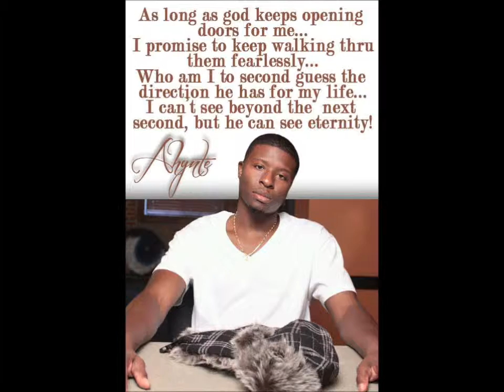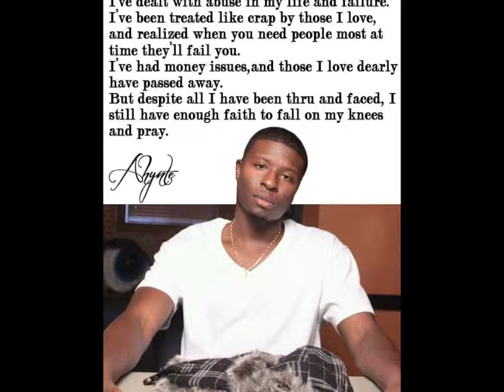The Weekly Link-Up Webisode 10: Ahynte Heard - Poet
Produced by the Performing Arts Link-Up, learn about Jacksonville poet that fuses his poetry with Philanthrophy